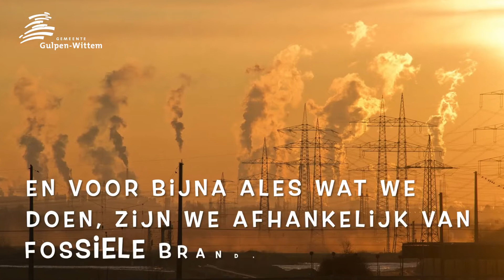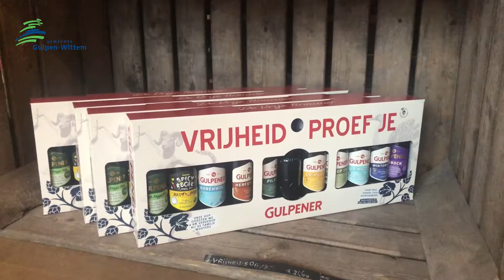Samen Groen | Aflevering 2 Fossiele brandstoffen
Verbranding van fossiele brandstoffen is leidt tot klimaatverandering. Daar hebben wij ook last van. Extremer weer met hoosbuien en langere perioden van droogte. Wat doen we in onze gemeente al aan het terugdringen van de co2 uitstoot?

Na afloop: Wat gaat u doen om uw voetafdruk te verkleinen? Lokaal eten, huis verduurzamen, wat vaker met de fiets of openbaar vervoer of toch minder spullen kopen?

Meer weten?